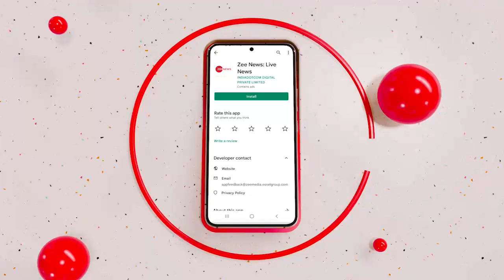Taal Thok Ke: गांधी के राम पर क्यों कोहराम? Mehbooba Mufti | Raghupati Raghaw Raja Ram | TTK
रघुपति राघव राजा राम भजन गाने को लेकर विवाद हो रहा है. जम्मू कश्मीर की पूर्व मुख्यमंत्री महबूबा मुफ्ति ने BJP पर घाटी में हिन्दुत्व का एजेंडा चलाने का आरोप लगाया है. बड़ा सवाल है कि गांधी के राम पर कोहराम क्यों?

There is a controversy about singing Raghupati Raghav Raja Ram Bhajan. Former Jammu and Kashmir Chief Minister Mehbooba Mufti has accused the BJP of running the agenda of Hindutva in the Valley. The big question is why the furor over Gandhi's Ram?